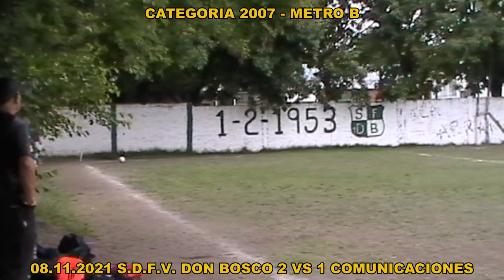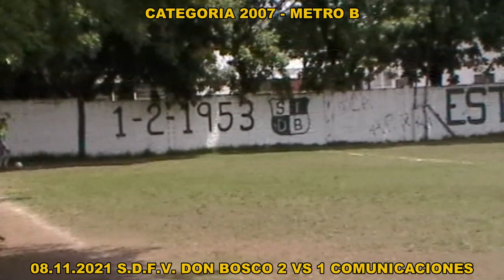08.11.2021 (CATEGORIA 2007-METRO B) S.D.F.V DON BOSCO 2 VS 1 COMUNICACIONES